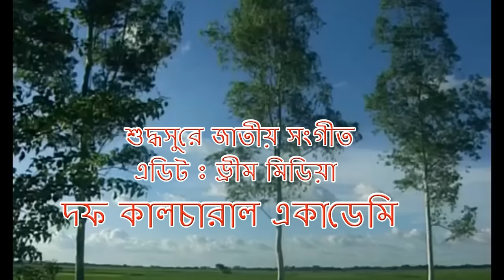Bangladesh National Anthem /শুদ্ধসুরে জাতীয় সংগীত শিখুন /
শুদ্ধ জাতীয় সংগীত চর্চা ও সঠিক মাপের জাতীয় পতাকা উত্তোলন নিশ্চিত করণের লক্ষ্যে সকল শিক্ষা প্রতিষ্ঠানে জাতীয় সংগীতের সিডি ও জাতীয় পতাকা বিতরণ করা হয়।দেশব্যাপী সকল শিক্ষা প্রতিষ্ঠানে জাতীয় সংগীত প্রতিযোগীতার  আয়োজন করেছেন শিক্ষা মন্ত্রনালায়  , ছাত্র ছাত্রীদের সুবিধার জন্য পোষ্ট করা হলো।